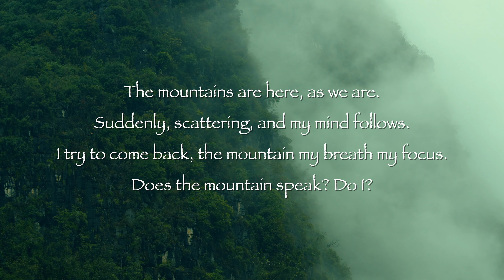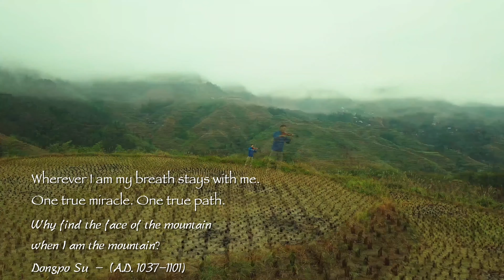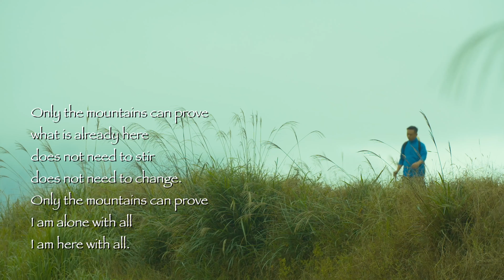The Mirror - Guilin National Park of China